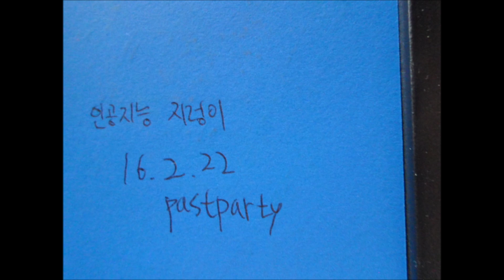人工知能ミミズ